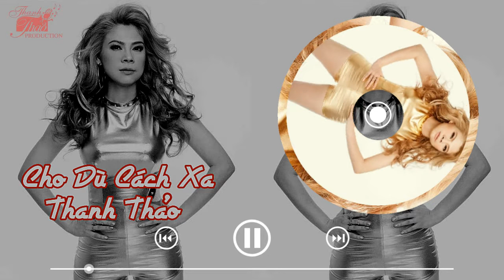Cho Dù Cách Xa - Thanh Thảo [Audio Official]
Bài hát: Cho Dù Cách Xa
Ca sỹ: Thanh Thảo

Cho Dù Cách Xa là ca khúc nằm trong album Keep On Moving phát hành ngày 1/7/2016.